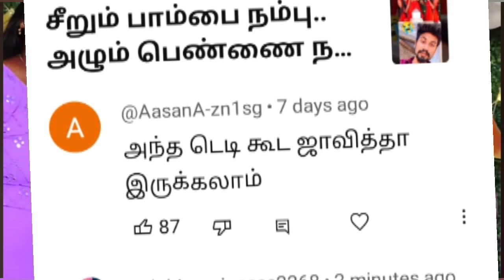மகிழினி பிறந்த நாளில் திடீர் திருப்பம்|MAGILINI BIRTHDAY CELEBRATION|RAJU SAKTHI|mani kani